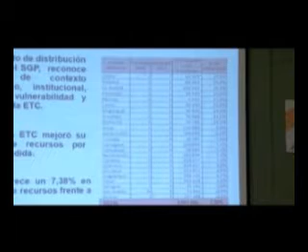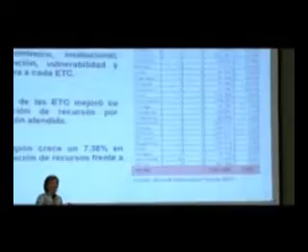Santa Marta 1-5